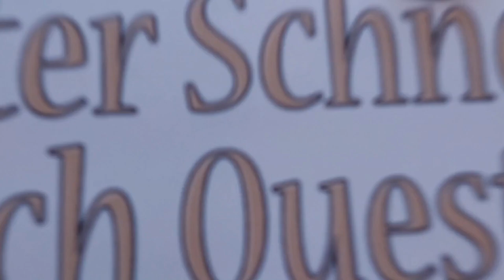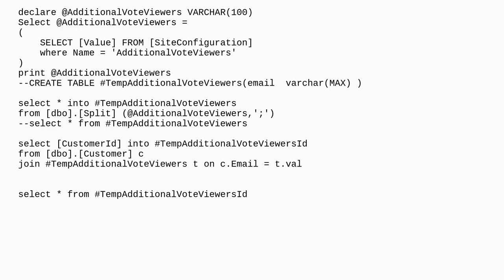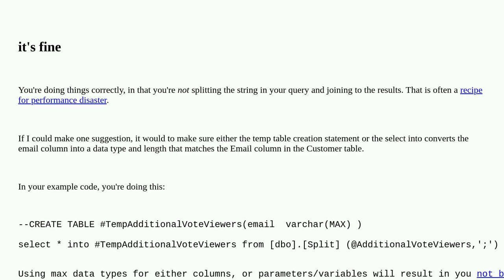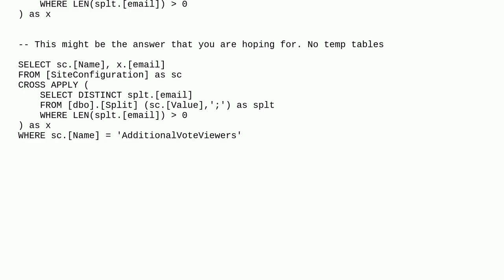Dba: Temp tables streamline query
Temp tables streamline query

A special thanks goes out to the community

  string-splitting join sql-server-2016 sql-server